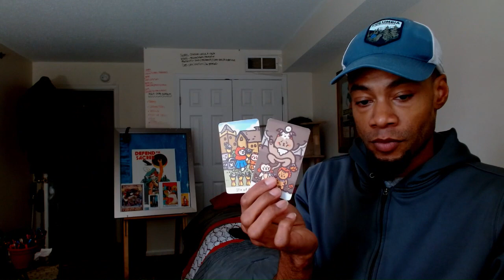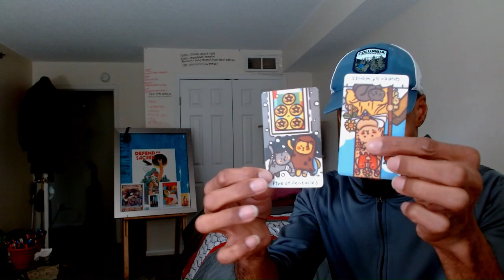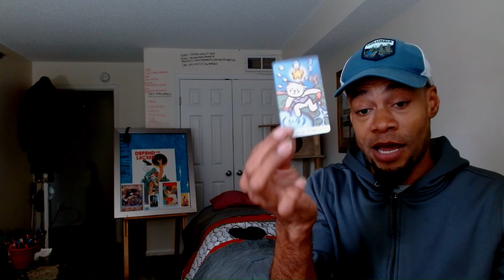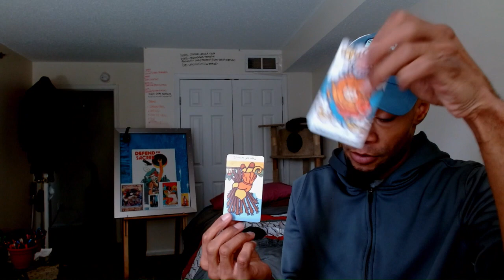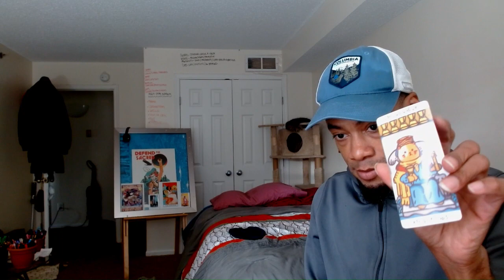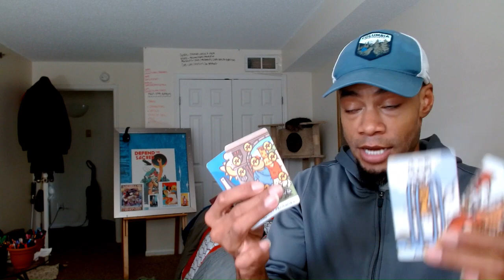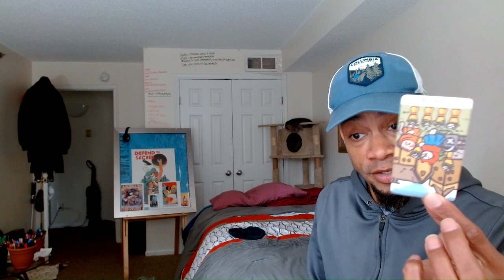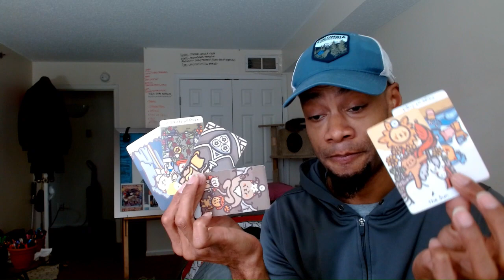A STAR AND THEIR FLUNKIE ATTEMPT TO SAIL AWAY WITH THE TRUTH!